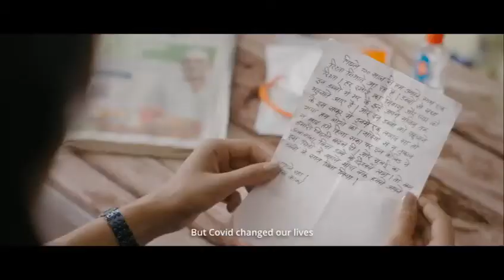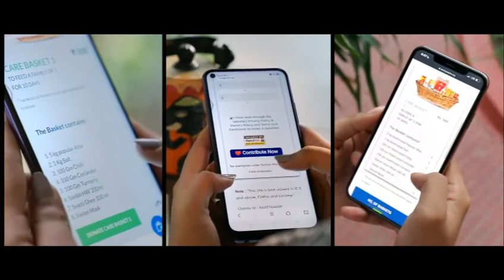Simply Amazing Video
Video from Dharmessh Mehta